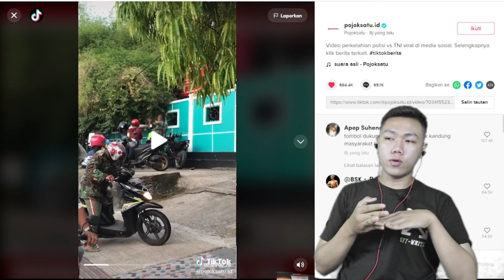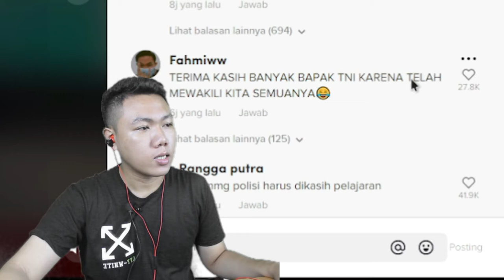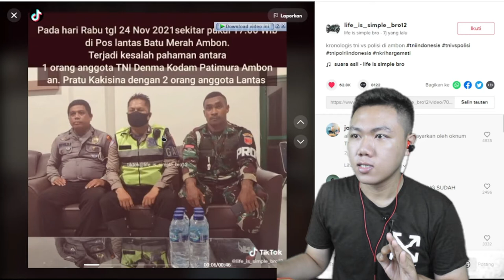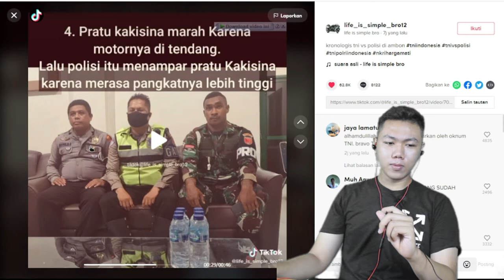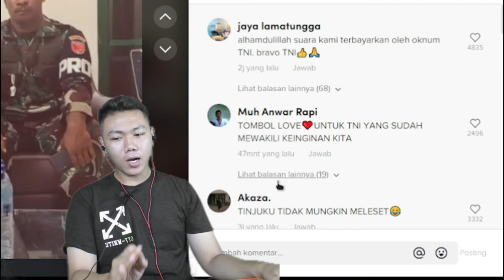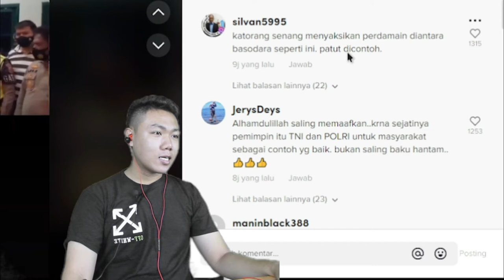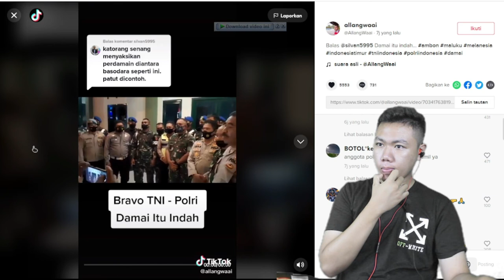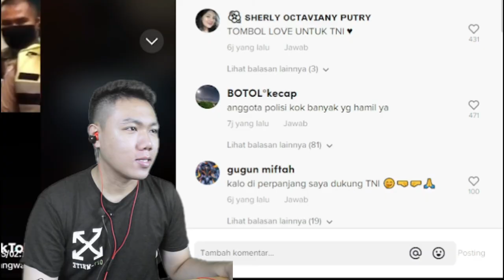TNI vs 2 Polisi Lalu Lintas Viral di Media Sosial, Penyebabnya Diduga Karena Masalah Ini I FKR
Hay gaes skrg aku bikin video Reaction Video berisi rekaman oknum anggota TNI dan dua anggota Polisi lalu lintas terlibat adu jotoh di atas jalan trotoar hingga viral di media sosial.

🎥 Camera : Canon
🎬 Editing : Filmora Pro

Thankyou ❤️
Upload
Senin - Minggu
Hastag : tni vs polisi malaysia, tni vs polisi demo, tni vs polisi di ambon, news, berita, berita terkini
tni vs polisi 2 vs 1,
tni vs polisi 1 lawan 2,
tni vs polisi tembak tembakan,
tni vs polisi saat demo omnibus law,
tni vs polisi turun dari truk,
tni vs polisi gadungan,
tni vs polisi malaysia,
tni vs polisi militer,
tni vs polisi adu panco,
tni vs polisi adu yel yel,
tni vs polisi ambon,
tni vs polisi adu jotos di ambon,
tni vs polisi adu jotos,
tni al vs polisi,
tni au vs polisi,
tni au vs polisi mamuju,
tni vs polisi binjai,
tni vs polisi batam,
tni vs polisi baku tembak,
tni vs polisi brimob,
tni vs polisi baku hantam di ambon,
tni vs polisi baku hantam,
tni vs polisi di batam,
tni vs polisi di binjai,
tni vs polisi ciracas,
polisi vs tni 2020 ciracas,
tni vs polisi di pekanbaru,
tni vs polisi demo omnibus law,
tni vs polisi di karawang,
tni vs polisi di manado,
tni vs polisi di papua,
tni vs polisi di pamekasan,
tni vs polisi ditilang,
tni polri vs fpi,
film tni vs polisi,
film india tni vs polisi,
tni vs polisi gorontalo,
gaji tni vs polisi,
gta tni vs polisi,
gta 5 tni vs polisi,
polisi militer vs tni gadungan,
tni vs polri ilc,
tni indonesia vs polisi indonesia,
tni vs polisi jakarta timur,
jenderal tni vs jenderal polisi,
jenderal tni vs perwira polisi,
tni vs polisi makan paqui,
tni vs polisi maluku,
tni vs polisi manado,
tni vs polisi menang mana,
tni vs polisi di maluku,
tni vs polisi prank,
tni vs polisi pas demo,
tni vs polisi di polewali mandar,
tni vs polisi riau,
tni vs polisi razia,
tni ricuh vs polisi,
polisi vs tni saat razia,
tni vs polisi saumlaki,
tni vs polisi sungai penuh,
tni vs polisi siapa yang menang,
polisi vs tni saat demo 2020,
polisi vs tni saat demo,
story wa tni vs polisi,
yel yel tni vs polisi vs satpam,
tni vs polisi tapanuli utara,
tni vs polisi terbaru 2020,
tni vs polisi terbaru di ambon,
tni vs polisi terbaru,
tni vs polisi tapanuli,
prank tni vs polisi ulang tahun,
ninja warrior tni vs polisi,
tni vs polisi yel yel,
yel2 tni vs polisi,
tni vs polisi 1 vs 2,
tni vs polisi 2020,
tni vs polisi 2021,
bentrok tni vs polisi 2021
tni polisi takut disuntik,
tni polisi militer,
tni polisi hajar preman,
tni polisi gadungan,
tni polisi ganteng,
tni polri lucu,
tni polisi cilik,
tni polisi takut jarum suntik,
tni polisi baku hantam ambon,
tni polisi berkelahi ambon,
tni polisi bentrok,
tni polisi berkelahi di ambon,
tni polisi baku hantam di ambon,
tni polisi berantem di ambon,
tni polisi baku hantam di maluku,
tni polisi bakuhantam,
tni ciduk polisi,
tni ciduk polisi malaysia,
tni polri cantik,
tni polri couple,
tni dicegat polisi,
polisi cegat tni,
aksi tni dan polisi cilik,
tni ad dipanggil polisi,
polisi ejek tni,
tni polri gay,
tni gombalin polisi,
tni gebukin polisi,
tni gertak polisi,
tni geruduk polisi,
tni polri gadungan,
tni hajar polisi malaysia,
tni hadang polisi saat demo,
tni hina polisi,
lagu tni polisi hantu jalan raya,
tni suka polisi hebat bersama rakyat,
tni ngamuk hajar polisi,
tni dihina polisi,
hut tni polri,
kapolri ucapkan hut tni,
tni istri polisi,
tni polisi idamanku,
tni polri ikspi kera sakti,
tni polri ikspi,
tni polri indonesia,
suami tni istri polisi,
polisi tni joget,
tni polri joget bareng,
tni polri jadi kepala daerah,
tni polri joget lucu,
tni polri joget dangdut,
tni polri joget maumere,
tni polri jabatan kepala daerah,
dj tni polri,
tni ketemu polisi,
tni kejar polisi,
tni polri kontak senjata dengan kkb,
tni polri kepala daerah,
tni polri kompak,
tni polri kontak senjata di papua,
tni polri kejar kkb papua,
tni polri latihan bersama,
tni polri luncurkan bintang koplo,
tni polri lagu,
tni latih polisi,
tni dan polisi lucu,
tni vs polisi lalu lintas,
tni bertemu polisi saat lari,
tni polri maluku,
tni menyerang polisi,
tni marahi polisi,
tni musuh polisi,
tni membantu polisi,
tni polri marah di papua,
tni polri meninggalkan timor leste,
hina tni oknum polisi minta maaf,
penangkapan anggota tni oleh polisi militer,
penangkapan anggota tni oleh polisi,
tni dan polri dikeroyok otk,
tni dihina oleh polisi,
tni polisi prank,
tni polisi pejabat gubernur,
tni polri pejabat gubernur,
tni perang polisi,
tni polri pulang kampung,